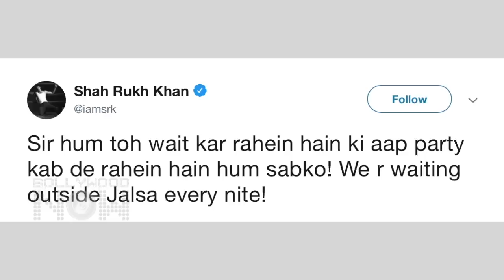Alia Bhatt Pakistan Connection, Kangana's New Movie, Dabangg 3 Legal Trouble | Top 10 News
SalmanKhan Sonakshi Sinha's Dabangg 3 in major trouble, DeepikaPadukone new video from Chhapaak released, Alia Bhatt has a Pakistan connection are among the Top 10 News In Bollywood Now Daily Wrap.